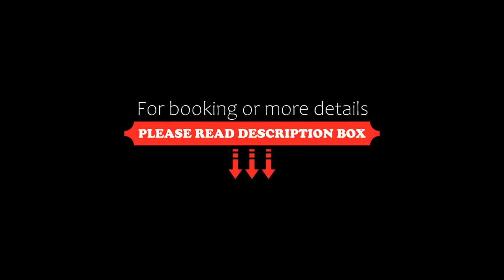Bangi Almyra Suite, Bangi, Malaysia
About Property:
You're eligible for a Genius discount at Bangi Almyra Suite! To save at this property, all you have to do is sign in.
Boasting an outdoor swimming pool, a fitness centre, and a garden, Bangi Almyra Suite features accommodation in Bangi with free WiFi and mountain views. This apartment offers free private parking and a shared kitchen.

The air-conditioned apartment consists of 3 bedrooms, a living room, a fully equippe...
Property Type: Hotel
Address: Laman Puteri 3, Bandar Puteri Bangi, 43000 Bangi, Malaysia
Searching For
1. Bangi Almyra Suite - Bangi - Malaysia
2. Bangi Almyra Suite - Bangi - Malaysia Address
3. Bangi Almyra Suite - Bangi - Malaysia Rooms
4. Bangi Almyra Suite - Bangi - Malaysia Amenities
5. Bangi Almyra Suite - Bangi - Malaysia Offers and Deals
Audio Credit:
Track Title: Reasons To Hope
Artist: Reed Mathis